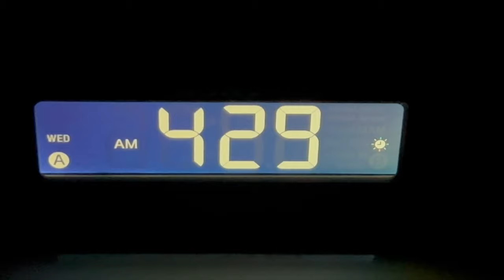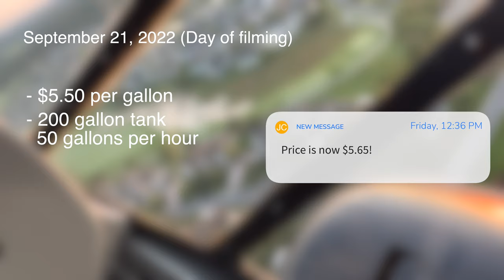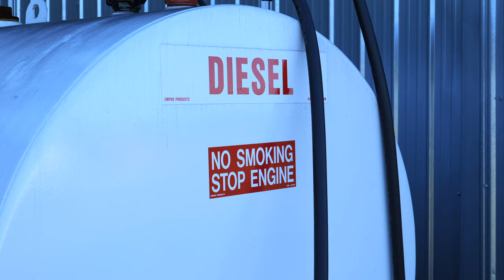The Farmer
In this mini-documentary, our caucus spoke with three Sussex Countians in Delaware's agricultural industry about the struggles they're facing during the current economic crisis.

To stay up to date with the Delaware State Senate Republican Caucus, be sure to Like and Follow us on:

Catch up on all things related to the Delaware General Assembly, including committee schedules and the legislation discussed in this video, at Legis.Delaware.gov.

Sign up for our caucus and your senator's newsletter!